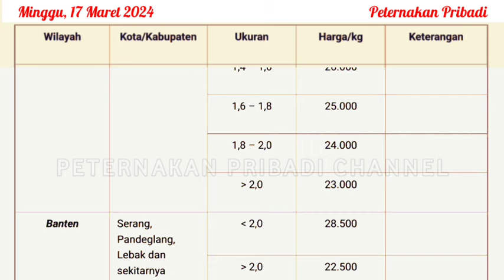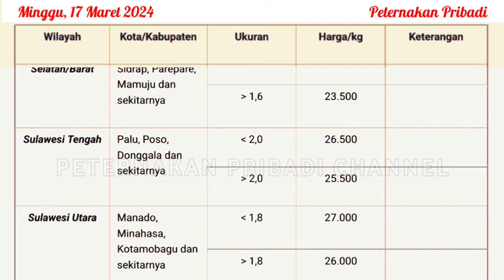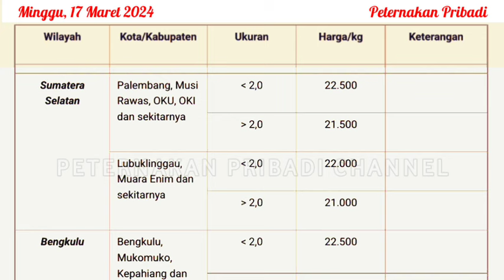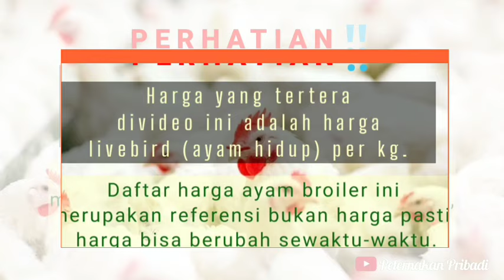UPDATE HARGA AYAM BROILER HARI INI, MINGGU 17 MARET 2024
Referensi harga ayam broiler hari ini, Minggu 17 Maret 2024